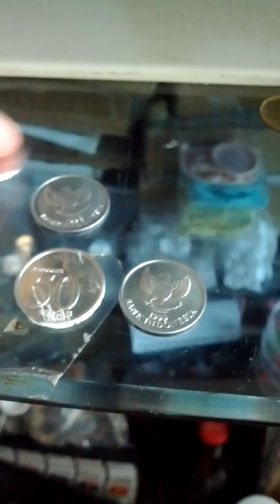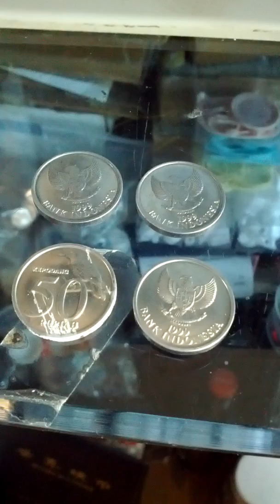Lots of Indonesia 50 Rupiah 1999(AH 1421) Obsolete Coins-01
Sun 1st Mar 2020(AH 1441 Rajab).
These are lots of Indonesia 50 Rupiah 1999(AH 1421) Obsolete Coins...